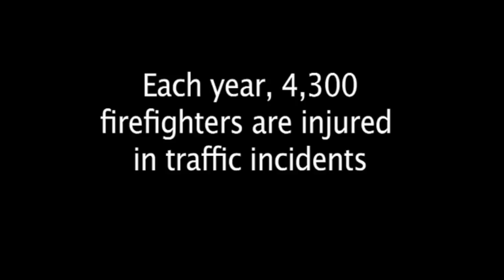Spartan Chassis Advanced Protection System® - Packing Peanuts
With unmatched protection, the Spartan Advanced Protection System® (APS) from Spartan Chassis is an all encompassing restraint system engineered specifically for the firefighter. The APS incorporates five industry-first safety features, in addition to several industry standards, further protecting occupants to and from the scene.